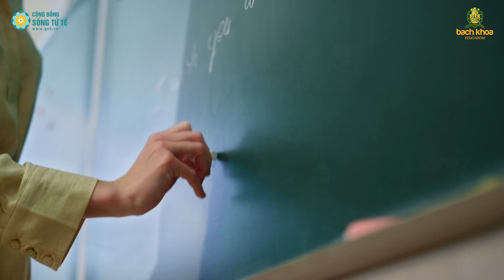CÁCH NHÌN RÕ NGƯỜI KHÁC CHỈ BẰNG 3 YẾU TỐ | CHÁNH KIẾN - Trần Việt Quân